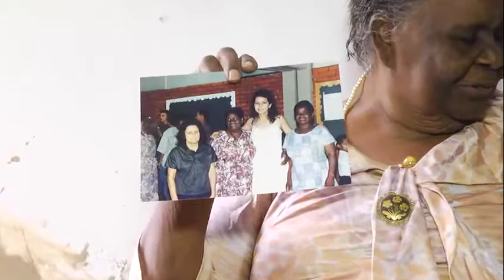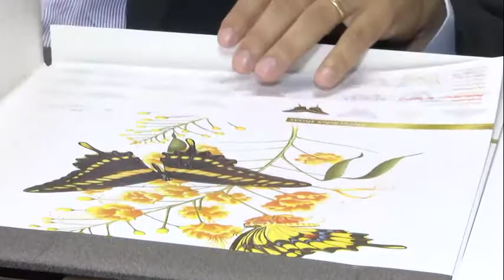VinTV Notícias - 22/11/2018 - Parte 03